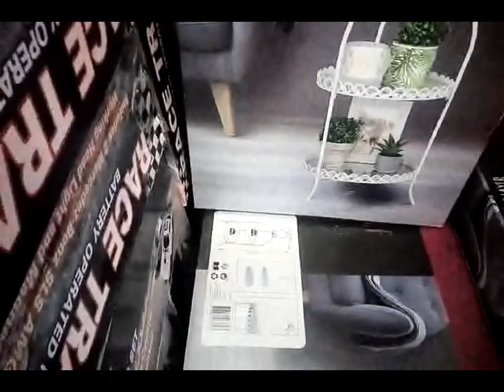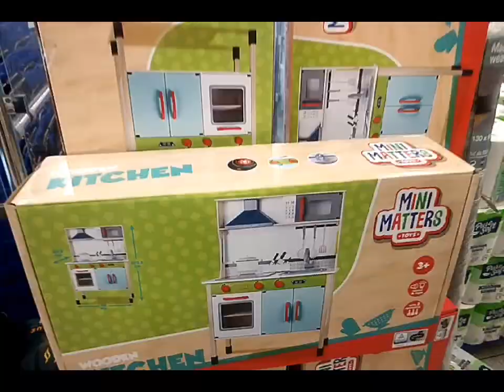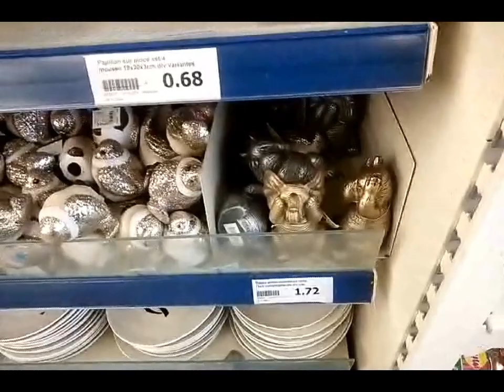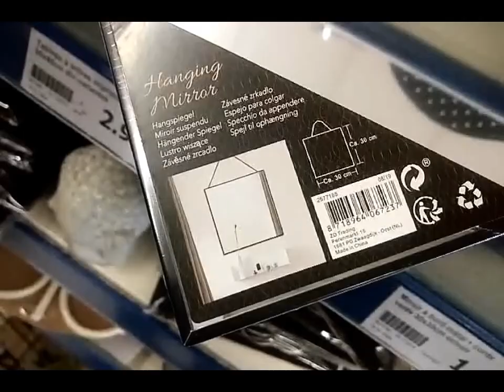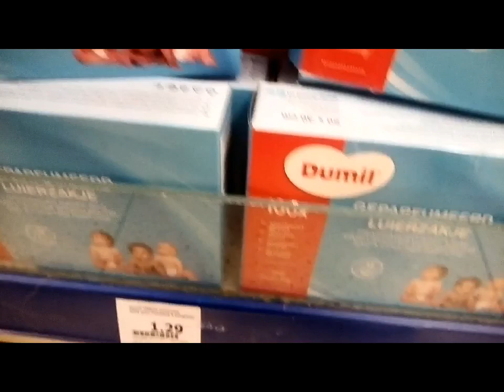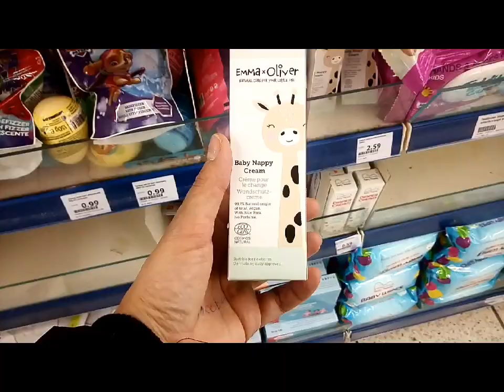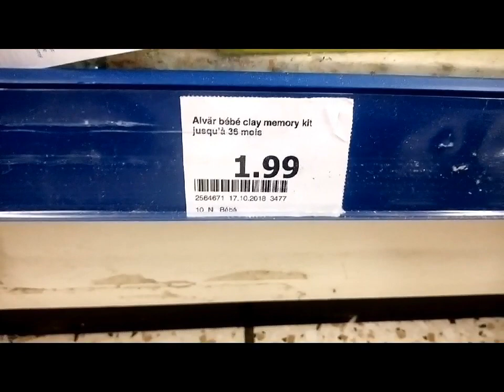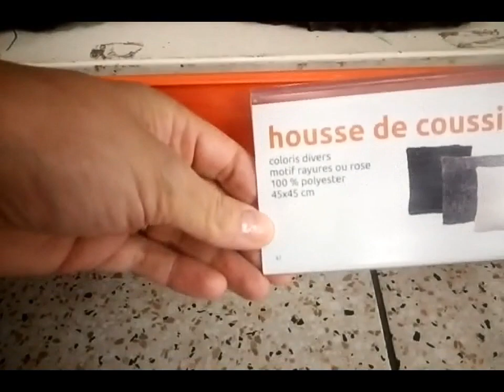ARRIVAGE ACTION - 26 NOVEMBRE 2019 NOUVEAUTÉS